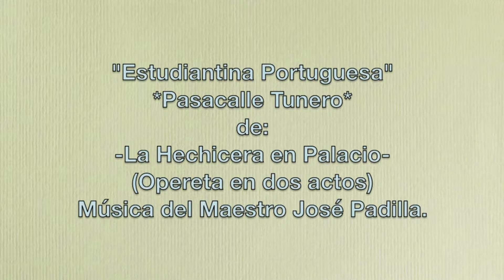Estudiantina Portuguesa (LA HECHICERA EN PALACIO) -Padilla-.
VERSIÓN INSTRUMENTAL.  Con extras...
 -THIS CHANNEL AND ITS VIDEOS HAVE BEEN CREATED FOR THE ENJOYMENT OF MUSIC BY THE PUBLIC AT LARGE AND IT HAS NO PROFIT MAKING AIM. Vídeos sin ánimo de lucro.
BANDURRIA & GUITAR.